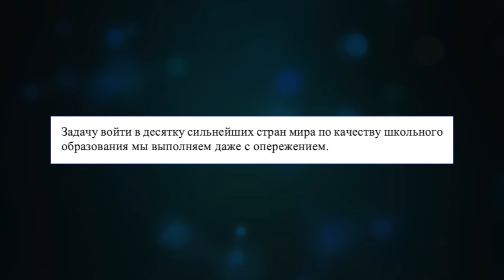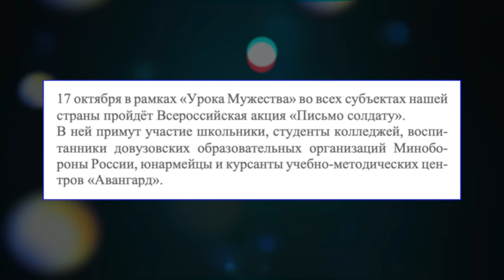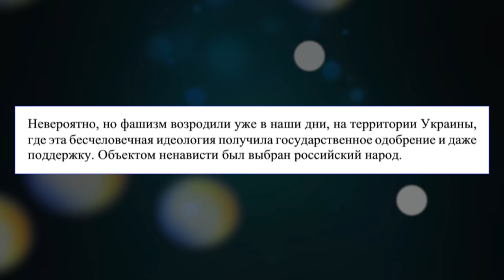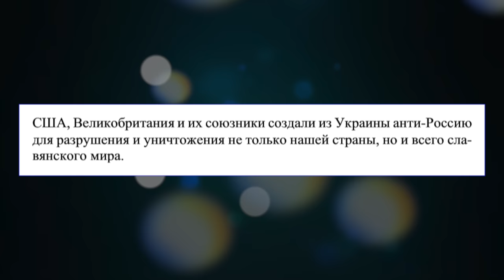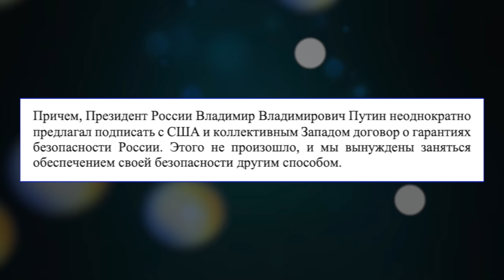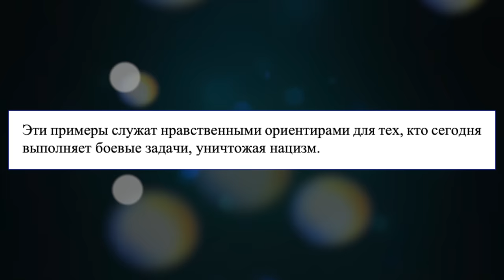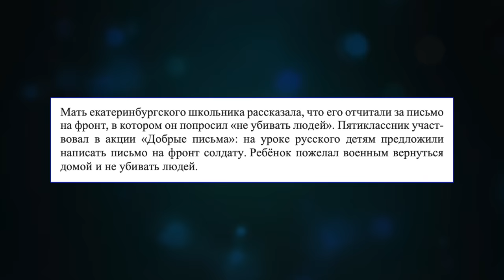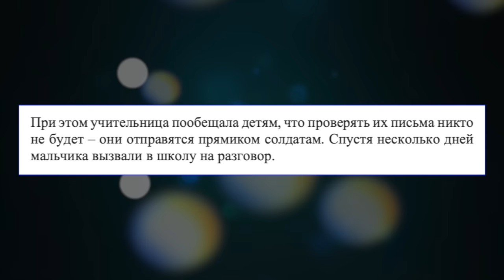ЧТО ШКОЛЬНИКАМ РАССКАЗЫВАЮТ ПРО УКРАИНУ? / "УРОК МУЖЕСТВА" ВМЕСТО "РАЗГОВОРОВ О ВАЖНОМ"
FoodBand доставит пиццу, роллы, поке, крылышки по всей Москве круглосуточно.

Если в вашем городе нет FoodBand, а вы всегда мечтали открыть пиццерию - для вас есть франшиза FoodBand с готовой IT-системой и обучением поваров

В школах России прошел "Урок мужества", что на этой замене "Разговоров о важном" школьникам рассказали об Украине? Пропаганда в школе продолжается?